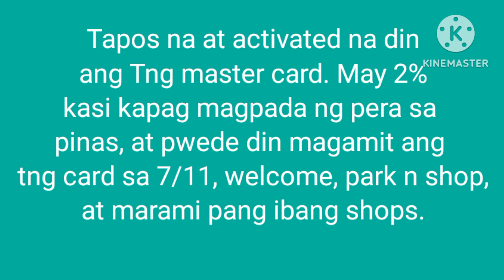To Tng main office || North Point || Josephine S. Romano